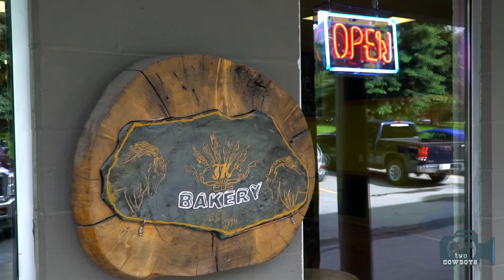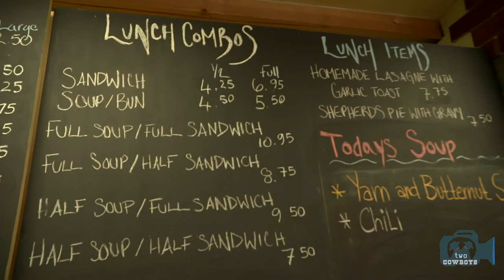Two Cowboys on a Journey: JK Bakery - Travel to Canmore, Alberta for Delicious Breads and Baking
Nestled in the Canadian Rocky Mountains is a small artisan bakery that produces quality baked goods and other food, to its local residents, community and tourists from around the world. You won't find them on the main street. In Canmore, Alberta, Canada we call them our secret.

JK Bakery has been quietly operating in the town of Canmore since 1994 providing wholesome bread and tasty treats to its retail and wholesale customers throughout the Bow Valley. JK Cafe, the face of JK Bakery has been operating from their Railway avenue location since 1999. It is the place for a coffee, pie, cup of soup, great pastries and our favourite varieties of freshly baked breads.

We celebrate Producers, Production, and the Prime Movers everywhere: People that make things create our society, and build our communities. They drive the engine of our world. We should know more about them, and be inspired by what they do. We should learn from them, and discover for ourself the value of making something.